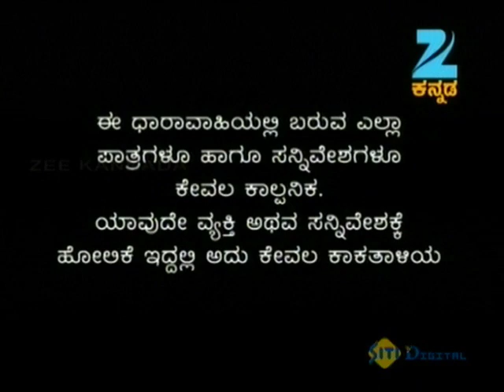Madadi Eleloo Janmakoo - Full Episode - 42 - Zee Kannada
Madadi Eleloo Janmakoo is a family serial in the Kannada language that aired on the channel, Zee Kannada. Zee Kannada is one of the most popular prime-time channels in the state of Karnataka. It is a 24-hour Kannada entertainment channel. It is the regional off-spring of one of the most widespread television networks of India, the Zee Network. Madadi Eleloo Janmakoo is a family soap opera in the drama genre. The story deals with the life of a woman named Sharada.

Sharada is a beautiful young girl who lives in a small city. She is a normal modern day girl, yet very innocent in her thoughts and simple in her living. One day, Sharada meets a very smart and handsome man named Manohar. Manohar is instantly taken in by her beauty and innocence. Eventually, Manohar and Sharada end up falling in love with each other. Sharadahappily gets married to Manohar. Manohar is the son of a rich businessman. He lives in Bangalore City with his family. Manohar has three step-sisters, Sindoora, Mahima, and Chandana. These three sisters do not like Manohar very much and are evil in nature.

After marrying Manohar, Sharada comes to Bangalore to live with him and his family. She is immediately pitted against the three sisters, Sindoora, Mahima & Chandana. They do not like Sharada and constantly conspire against her to make her life miserable.In the beginning, because of her naïve nature, Sharada falls prey to the conspiracies of the three shrewd sisters of Manohar.

She fails to understand their intentions and that they could cause harm to her. But eventually, she realizes that the three women don’t like her and are trying to cause her harm. She is alarmed by their intentions and decides to fight for her rights. She starts using her brains to fight these forces.

The story moves forward with Sindoora, Mahima and Chandana planning in various ways to create troubles for Sharada and Sharada keeps dodging these attacks with her clever mind. In due course, the story unravels her fight against these three wicked women and how she triumphs over them in the end. Madadi Eleloo Janmakoo was telecasted during the year 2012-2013.

The show was a very popular primetime show during its time. It was a total family drama with some very interesting turn of events in the plot which kept the audience glued to their seats. The show had only one season which had more than 100 episodes.Each episode had a runtime of 30 minutes. The title track of the serial also gained a lot of popularity amongst the audience.